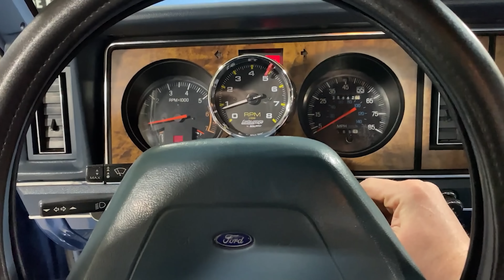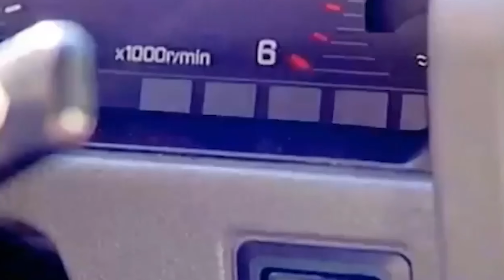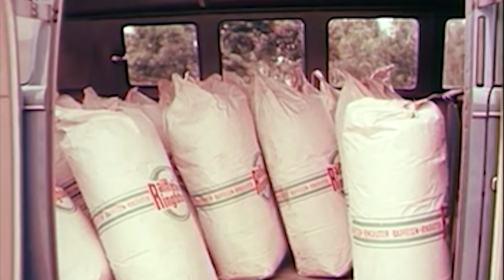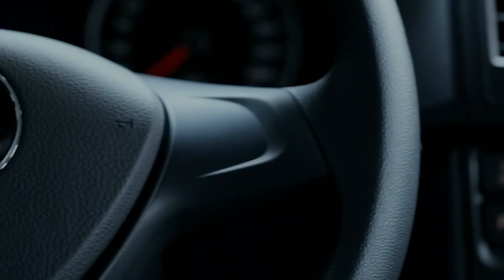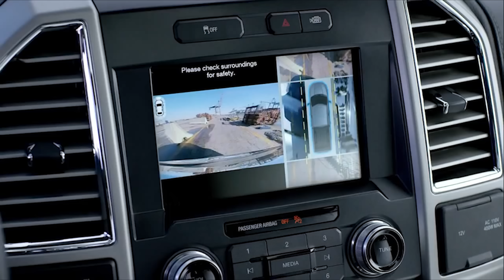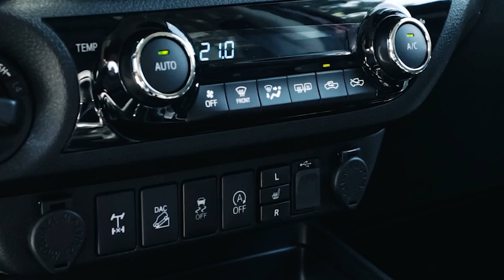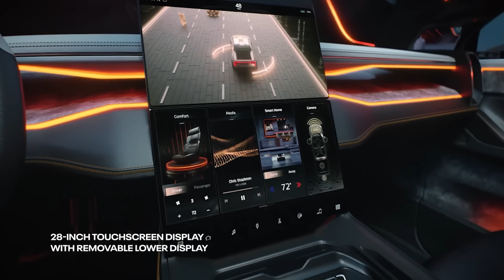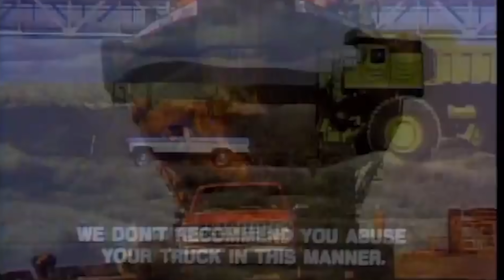10 of the best trucks of history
this is my top ten of the best trucks of history i hope you like it...
Are you ready for the top 10 trucks of all time? From iconic classics to modern-day marvels, we've compiled a list of the greatest trucks of all time. Join us on a journey through time as we uncover the best trucks of all time. From the power and reliability of the Ford F-150 to the versatility of the Chevrolet Silverado, we're highlighting the best trucks ever made. Get ready to explore the most iconic, most powerful, and most beloved trucks of all time!